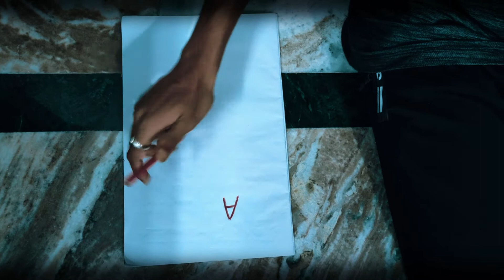Asru || Video song || (Solatry Cooper)❤️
The song has been taken by- @Tanveer Evan.
Directed by- Solatry Cooper.